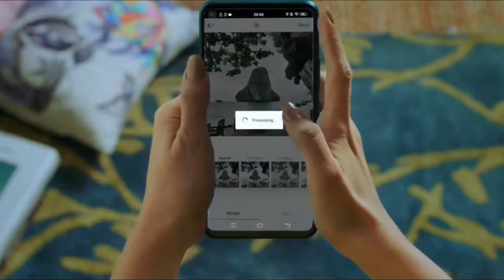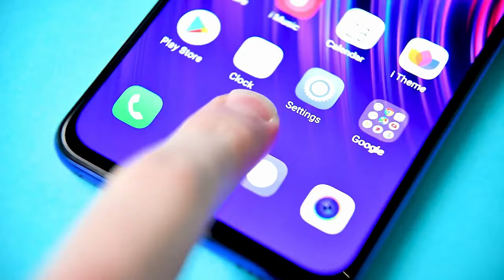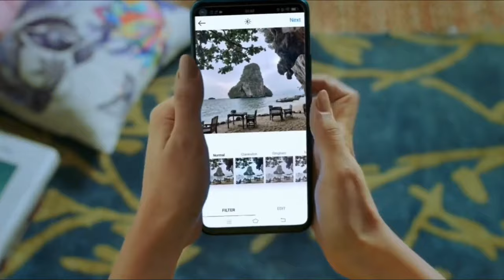Nokia 8.2 - First Look, SD 735, 32MP Selfie Camera, Release Date in INDIA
Nokia 8.2 - First Look, Price, Specifications, Release Date in INDIA | Nokia 8.2